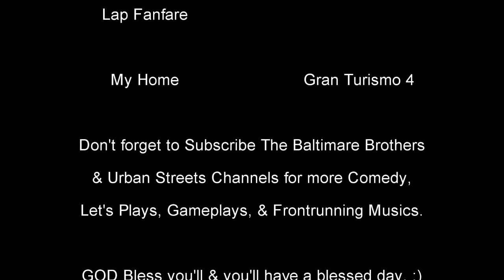Gran Turismo 4-Nissan Motors Collection (Nissan MICRA '03)